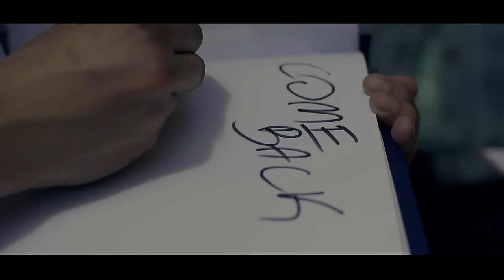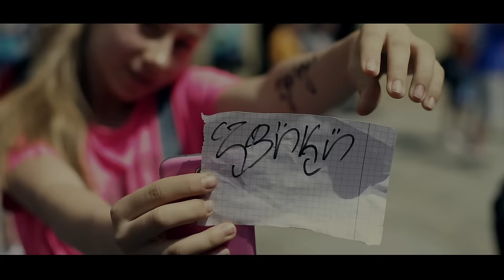ZBUKU - MVP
Booking koncertowy:
Oktawia Antkowiak
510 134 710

Pobierz MP3 "MVP"! Wyślij sms o treści MP3 Z14 na numer 7368 (cena za wysłanie smsa 3,69 PLN brutto), regulamin

MVP to najnowszy klip od Zbuka, który zamyka promocję albumu "Życie Szalonym Życiem". Jednocześnie jest on hołdem złożonym przez rapera jego rodzinnemu miastu – Prudnikowi – czyli miejscu, gdzie wszystko się zaczęło. Za bit odpowiada Lema, skrecze Dj Element. Video to dzieło ekipy 9Liter Filmy. Przy produkcji klipu wsparcia udzieliło miasto Prudnik. Album dostępny jest cały czas na

"Życie Szalonym Życiem" to naturalny krok po pierwszym, świetnie przyjętym albumie "Że Życie Ma Sens". Po mocno klasycznie brzmiącym pierwszym albumie, "Życie Szalonym Życiem" to płyta pełna eksperymentów i utworów, w których młody raper udowadnia swój talent.

ZBUKU to artysta młodego pokolenia, raper, który wybił się jak klasyczny MC – dzięki sztuce freestyle. Poprzez liczne występy w konkursach freestyle'owych i dzięki osiąganych w nich dobrych wynikach, młody artysta przebił się do świadomości słuchaczy, zrzeszając coraz większe grono fanów. Aktualnie jeden z najbardziej znanych raperów młodego pokolenia.

Drugi solowy album ZBUKA promują teledyski zrealizowane w czeskim Hradec Kralove, w Barcelonie oraz w Bangkoku (Tajlandia).

Ujęcia z powietrza: DronCam24h.

Title: MVP ;
Artist: ZBUKU ;
Album: Życie Szalonym Życiem ;
Producer: Lema ;
Cuty: DJ Element ;
Lyrics: ZBUKU ;
Mix / mastering: Bartosz "Alien" Kasowski ;
Video: 9LITER Filmy ;
Label: Step Records ;